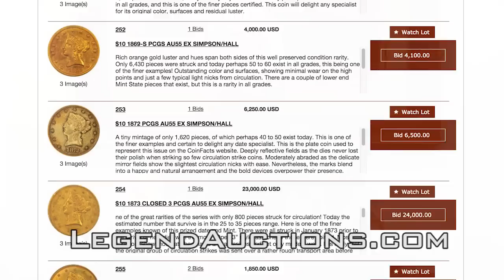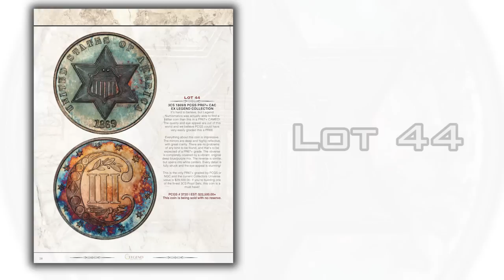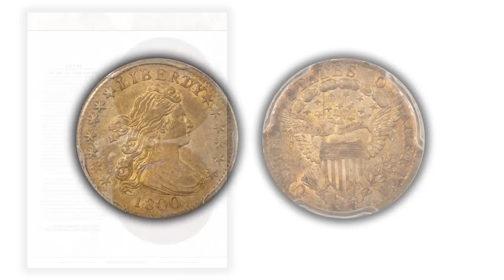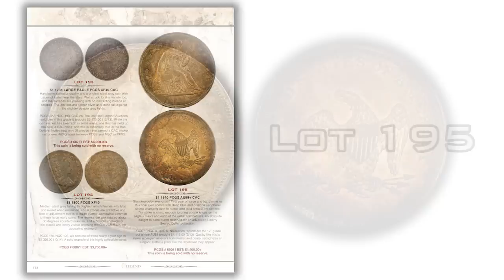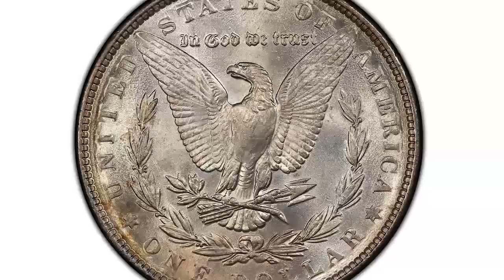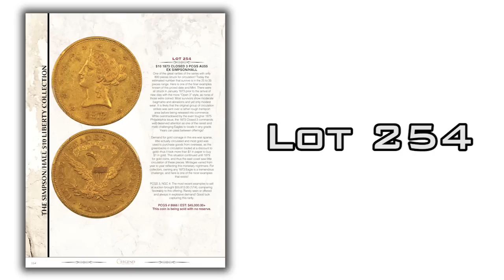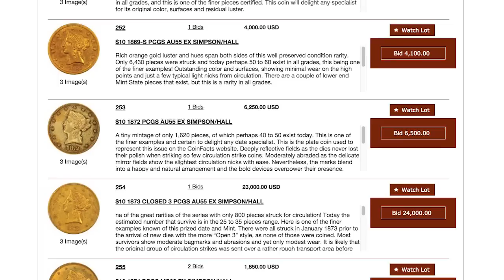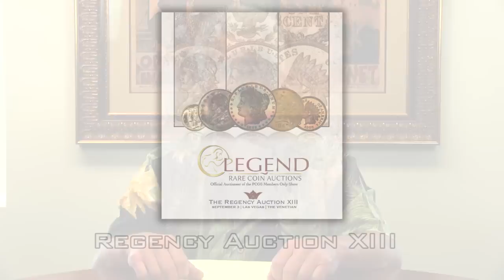Regency XIII Preview | Legend Rare Coin Auctions | September 3, 2015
PCGS President Don Willis reviews the highlights of Legend Rare Coin Regency Auction XIII.

The auction will take place on September 3, 2015 at 5 PM PST, at the Venetian (Marcello Room 4402) In Las Vegas, NV.

Highlights of the auction include the Bob Simpson $10 Liberty Set, all of which will be sold at no reserve.

Other highlights include:

- 1/2C 1811 PCGS AU55 CAC (Lot 1)

- 1C 1858 Large Letters PCGS MS66+ (Lot 14)

- 1C 1955/55 Doubled Die Obverse PCGS AU58 CAC (Lot 31)

- 3CS 1869/8 PCGS PR67+ CAC (Lot 44) POP 1

- 10C 1800 JR-1 PCGS AU58 CAC (Lot 85)

- 10C 1918-D PCGS MS67 FB (Lot 100)